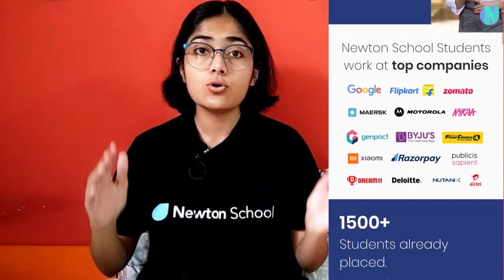What are some top Gold Collar Job 💰💸🤑 Top 5 highest paying jobs in India | Newton School